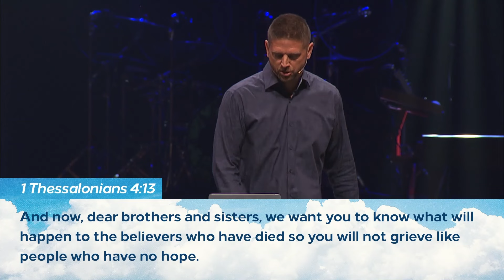Heaven: The Second Coming of Jesus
Lead Pastor, Dr. Corey Abney talks about the second coming of Jesus and that our true hope lies in the truth that Jesus will return again one day.